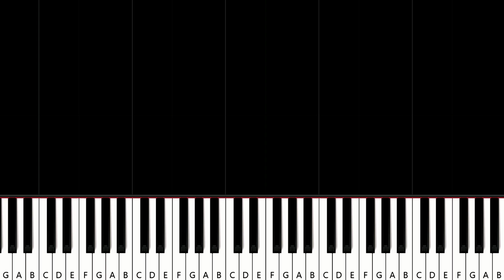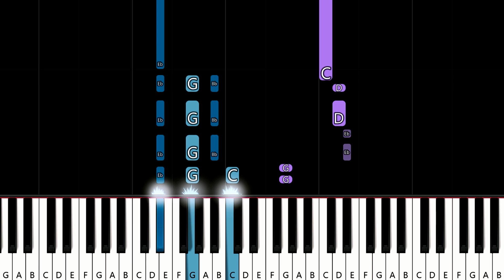NESYA - delulu (Piano tutorial)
How To Play  NESYA - delulu (in the key of Eb Major) Piano Tutorial played by Will McMillan